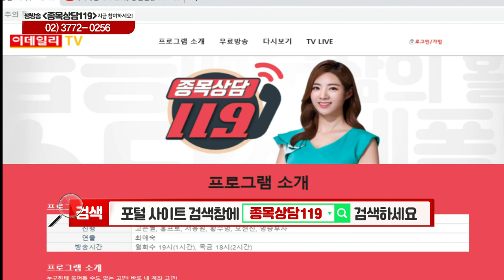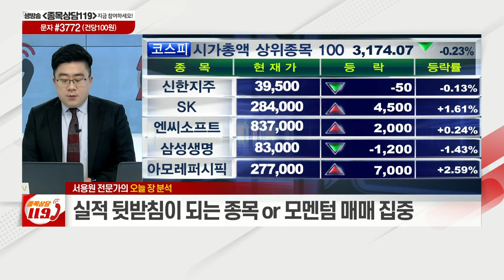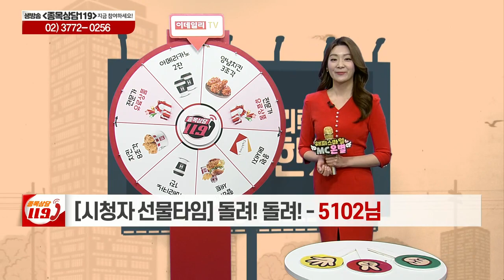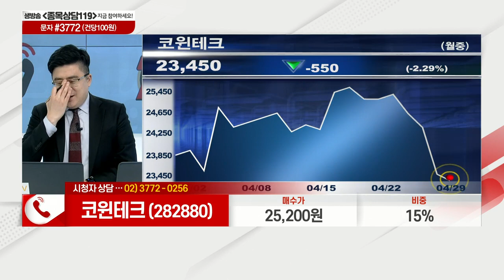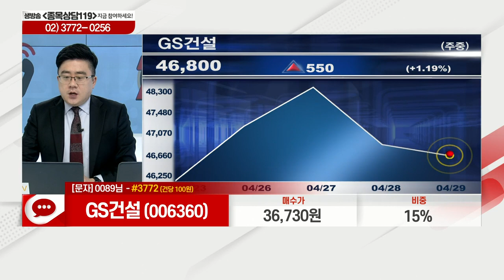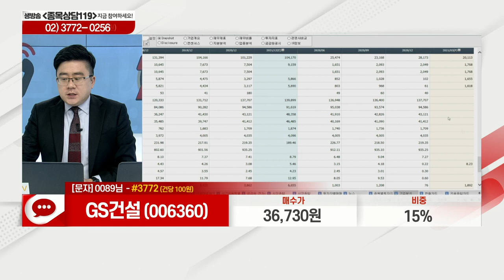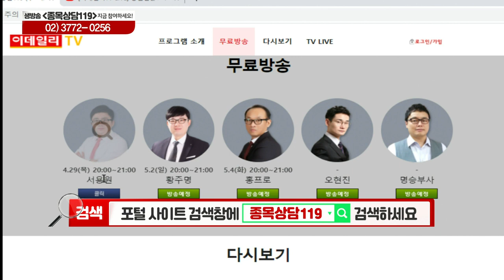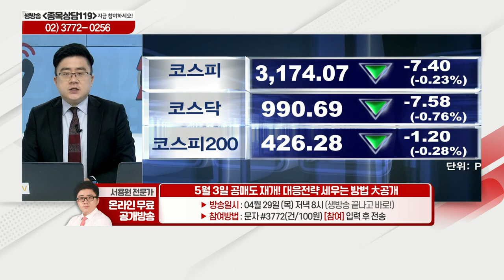한국테크놀로지, 코윈테크, KG모빌리언스, GS건설, 제이앤티씨, 호텔신라, 두산밥캣, 아모레G_이데일리ON 서용원_종목상담 119 2부 (20210429)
# 오늘장 특징주: 아모레G(002790)
# 서용원의 관심주 리뷰: 두산밥캣(241560)
# 서용원의 관심주: 호텔신라(008770)